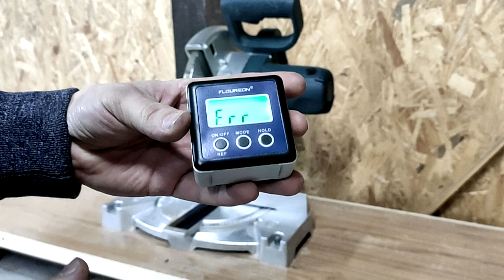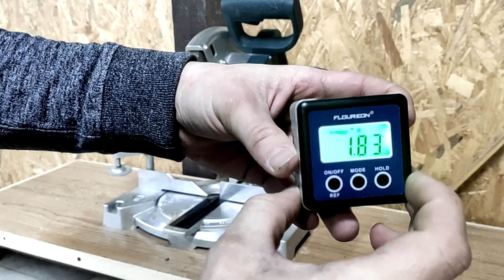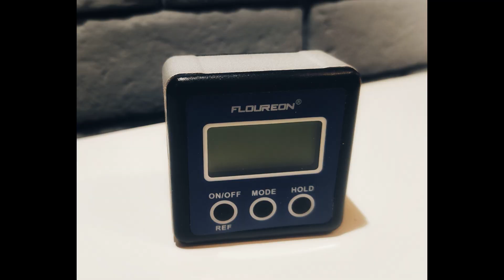#11-Kątomierz cyfrowy, miernik nachylenia piły, pochyłomierz piły, inklinometr FLOUREON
Witam. Dziś zaprezentuję wam KĄTOMIERZ CYFROWY WSKAŹNIK NACHYLENIA firmy FLOUREON.
Przydatne urządzenie do ustawienia pił pod dowolnymi kątami.

Kanał FB

Grupa
 Miłośnicy Majsterkowania

Kanał mojego syna fana rolnictwa

Kanał mojego brata rolnika